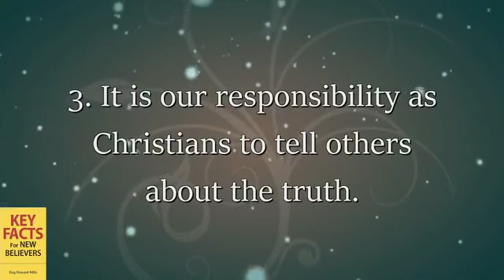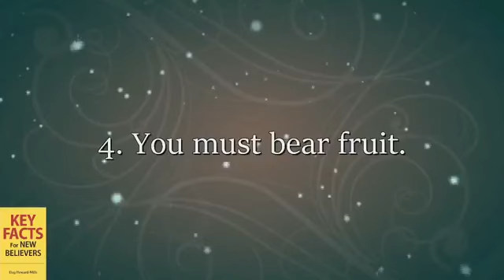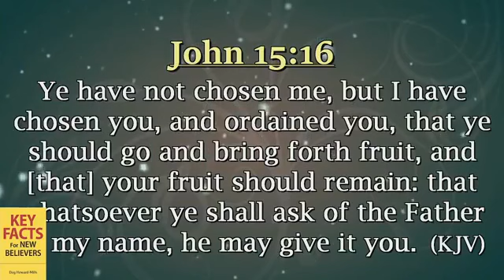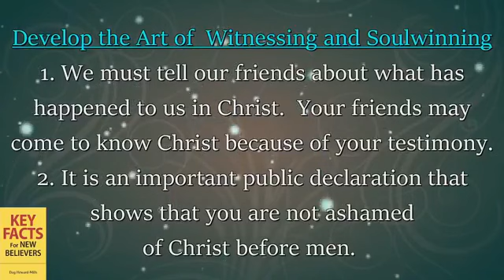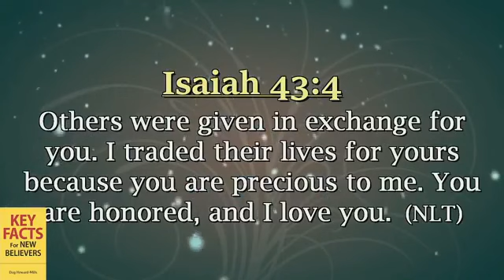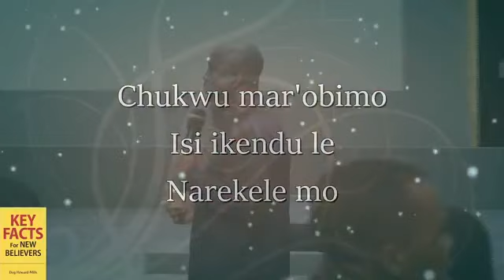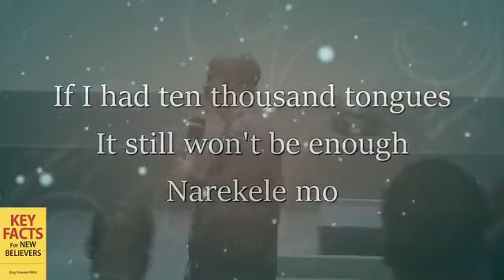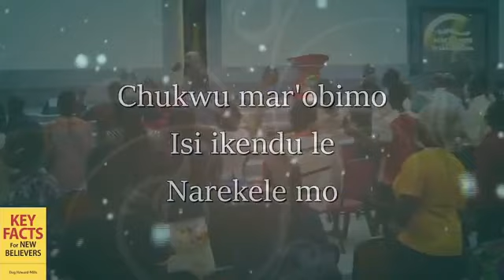DEVELOP THE ACT OF WITNESSES AND SOUL WINNING PART 2 WITH BISHOP EDWIN MORGAN OGOE